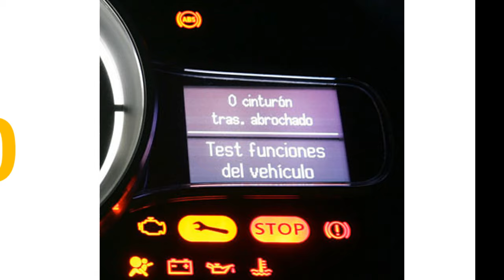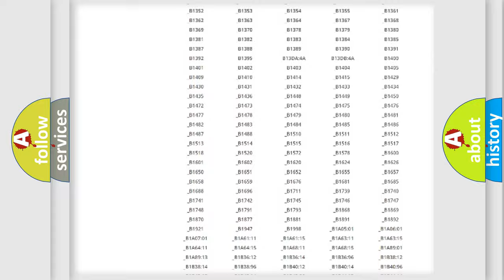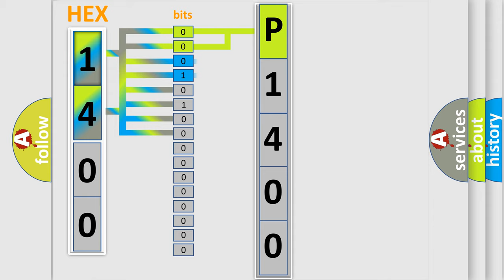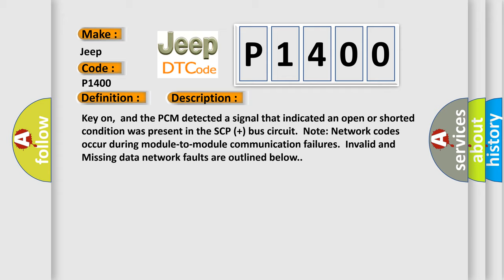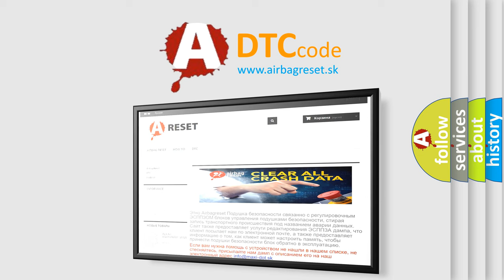DTC Jeep P1400 Short Explanation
Contents:
0:21 Basic DTC analysis according to OBD2 protocol standard.
1:48 Insight into programming
2:58 A diagnostically understandable description of the Diagnostic Trouble Code
3:05 Basic error definition

Make
Jeep
Code
P1400
Definition
Data Circuit Message
Description
Key on,  and the PCM detected a signal that indicated an open or shorted condition was present in the SCP + bus circuit  Note Network codes occur during module-to-module communication failures  Invalid and Missing data network faults are outlined below
Cause
Invalid Data Data transferred in normal inter-module messages with known invalid data  Transmitting module will set the codeMissing Network Data Missing message fault logged by a module upon failure to receive a message from another module within a d